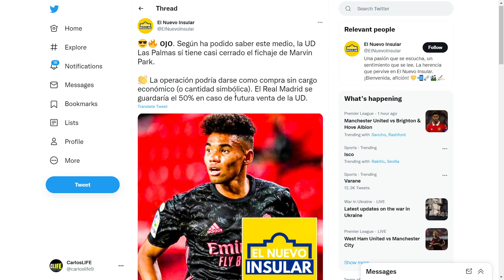¡SE ACABA DE CONFIRMAR LA SALIDA DE ESTE JUGADOR! | NOTICIAS DEL REAL MADRID HOY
✅ En este vídeo comentaremos todo sobre la ULTIMA HORA del REAL MADRID con la VENTA de este JUGADOR que NADIE SE ESPERABA.

La institución insular sigue muy viva en el mercado veraniego. La UD Las Palmas comienza el próximo sábado su andadura en LaLiga Smartbank enfrentándose al Real Zaragoza en el Estadio de Gran Canaria con la asignatura pendiente de un delantero anotador. Aunque el bloque de García Pimienta está preparado para competir, falta la guinda, o en este caso en plural, del pastel.

La dirección deportiva encabezada por Luis Helguera se ha movido inteligentemente en este tramo de ventana de traspasos para tener un acuerdo muy cercano de concretarse con Marvin Park. El jugador del Real Madrid Castilla no ha sido convocado al stage realizado en Galicia que comenzó el pasado 1 de agosto y concluyó ayer con victoria en los penaltis ante el Deportivo de La Coruña. Para materializarse solo falta que Las Palmas aligere las salidas que tiene previstas: Ale Díez, Ferigra y Óscar Pinchi. Desde ese momento, Marvin será nuevo jugador de la Unión Deportiva.

Otro de los pasos que quiere dar la entidad la próxima semana es la confirmación de la llegada de Sandro Ramírez. Ninguna de las partes quiere dilatar más la operación y el Huesca se encuentra a contrarreloj para moverse en el mercado con la viabilidad económica que daría la salida del delantero canario. En Las Palmas ya le esperan con los brazos abiertos en uno de los movimientos donde la paciencia ha sido la gran valedera del club presidido por Miguel Ángel Ramírez.

A partir de ahí el club canario daría por cerrada su plantilla, pero manteniéndose atentos a un delantero goleador. Luis Helguera y García Pimienta son sabedores que con Sandro y Marvin ganan en polivalencia y buena parte de las expectativas con las comenzaron en verano se plasmarían sobre el terreno de juego.

Eso sí, no se descarta la llegada de otro '9' que encaje en la filosofía económica de Las Palmas y, sobre todo, si mejora lo que hay actualmente en la plantilla. El mercado de Primera División está parado y los amarillos están expectantes a lo que pueda ocurrir y a los delanteros que no encuentren acomodo definitivo en la máxima categoría.

El nuevo acuerdo suscrito con el Instituto Insular de Deportes ha hecho que la UD tenga más músculo financiero y puede aprovecharlo en esta ventana veraniega para dar ese plus definitivo a una plantilla que aspira a luchar por lo más alto.